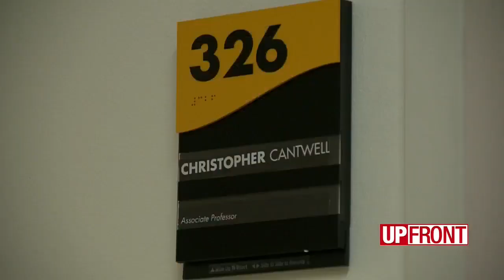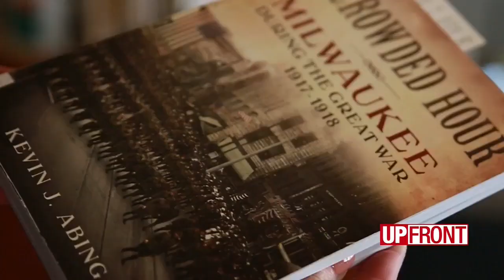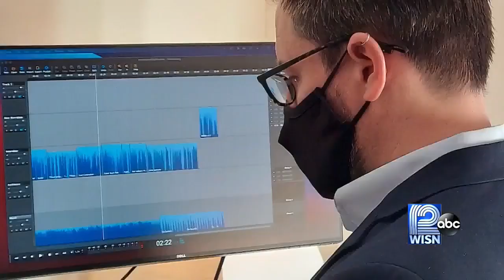Milwaukee fared well in previous pandemic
Joyce Garbaciak takes a look back at history to compare how Milwaukee fared in the 1918 Spanish flu pandemic and the COVID-19 pandemic of 2020-21.